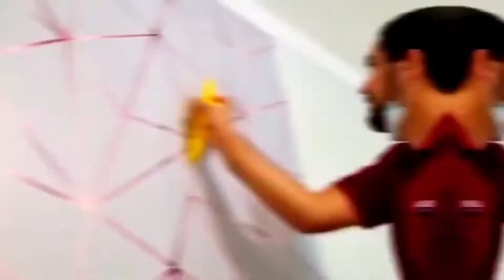Papel Painel RIPADO COM cimento queimado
Papel Painel RIPADO com Cimento queimado!! Resultado incrível, confira no video!